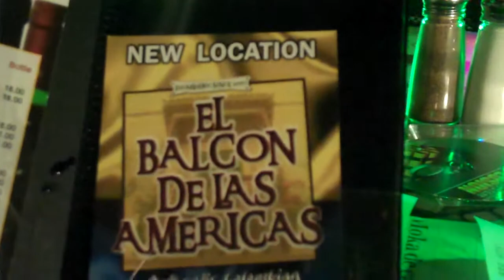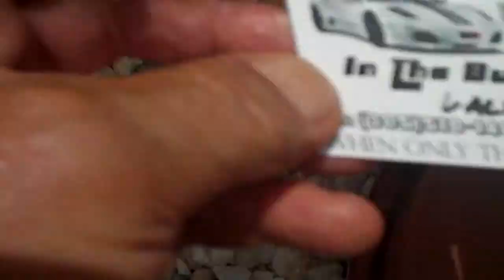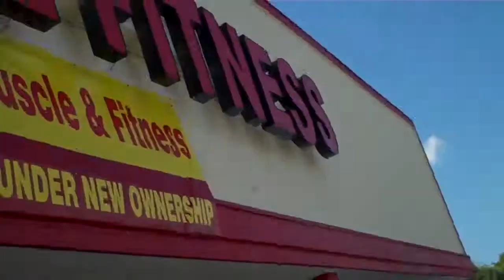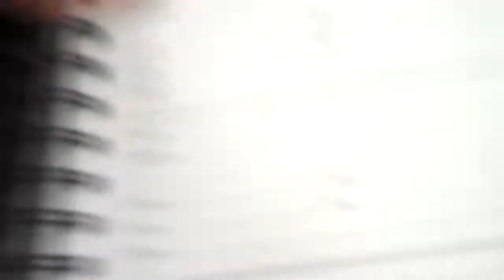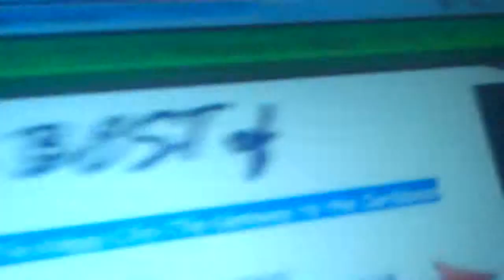Deerfield Beach Florida 33442 With The REAL Negotiator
The REAL Negotiator, South Florida's premier local marketing specialist shows you how it's done in Deerfield Beach, Fla 33442. His irreverent , kick ass, take no prisoners attitude is winning over fans who take advantage of his local marketing services. Watch the REAL Negotiator get his business done and then have some Fun-In-The-Sun on the streets, beaches & Clubs in South Florida. Check his FaceBook for more tips on how to win the local marketing wars.